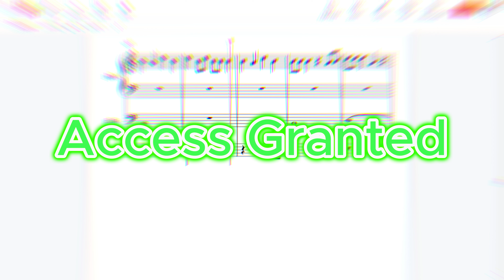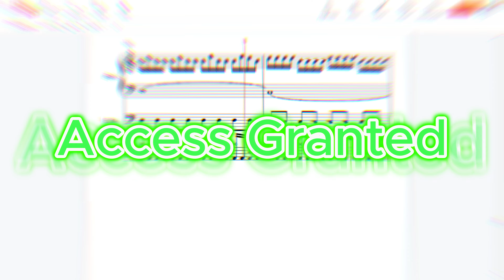Access Granted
This song was already made weeks ago, I just didn't upload it for some reason, ok enjoy. Yes I had fun editing. XD

No use without permission.